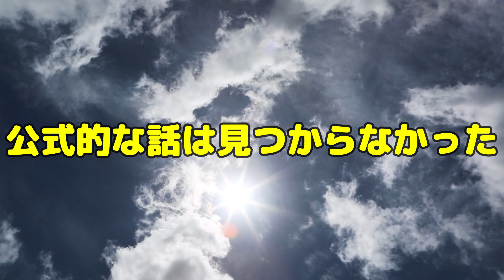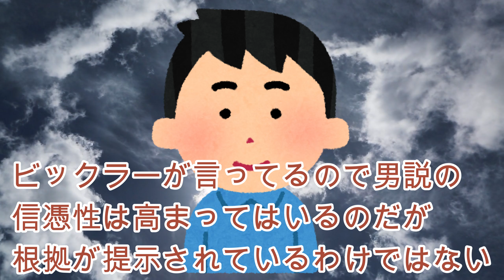【ビックリマン】公式見解が見当たらない!? 胞露実・澄華蝶は男なのか? 女なのか?【誰か教えて!】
先日やりましたランキングにて疑惑の声が上がりました
胞露実・澄華蝶が男なのか女なのか問題について
教えていただきたいです🙇‍♂️

出演者

◆道重芽衣子☆BJD(球体関節人形)の少女(CV：すずきつづみ CeVIO)
　誕生日:知らない
　身長:42cm
　体重:わからない
　血液型:あるの?
　好きなアイドル:カントリーガールズ
　               織田哲郎
　趣味:食べること、ビックリマン集め
　特技:大食い

◆弥美神フィアナ☆暗黒の女神(CV:京町セイカ)
　誕生日:不明
　身長:44cm
    体重:ダークネス
    血液型:神には流れていない
    好きなアイドル:アイドルとは何か勉強中
　趣味:闇を見つめること
　特技:適当なことを思いつき、口にすること

動画はFilmoraで作成されています